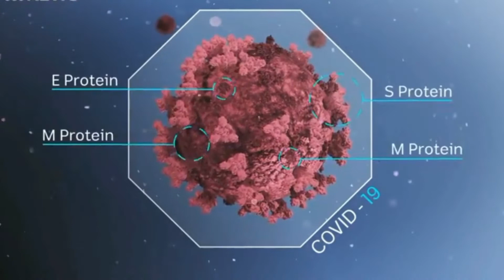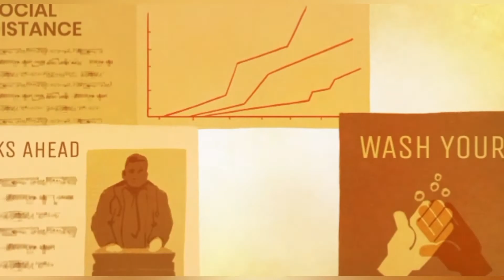Microbiology and its specialization | Basic fields of Microbiology| How to study Microbiology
Microbiology has a lot of specialization field that may be students don't know when they choose this subject to study. Its not only a study related to microorganisms but also a study related to molecules or any kind of molecules or particles that concern with the health of human or animals or living creatures.

Watch this complete video although this video has not have overall fields, few are still left like, pharmaceuticals microbiology, clinical microbiology, soil and marine microbiology etc.
Microbiology is itself is a huge field of science. This video is a basic for freshers and beginners.